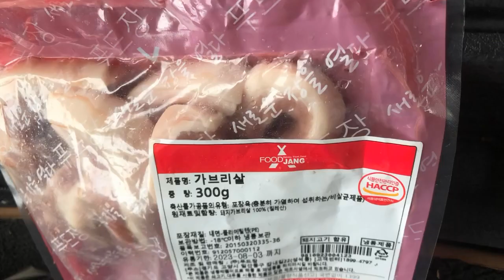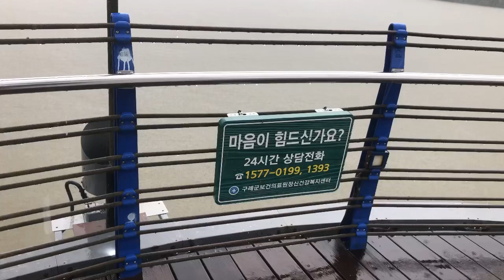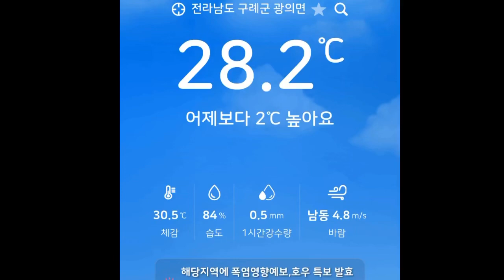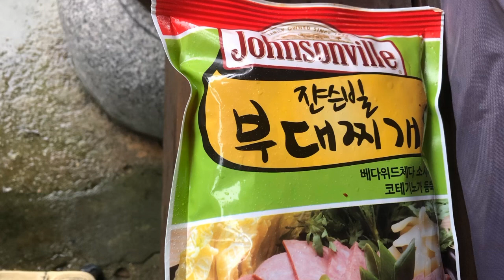유수인생/ 폭우속힐링 지리산호수공원